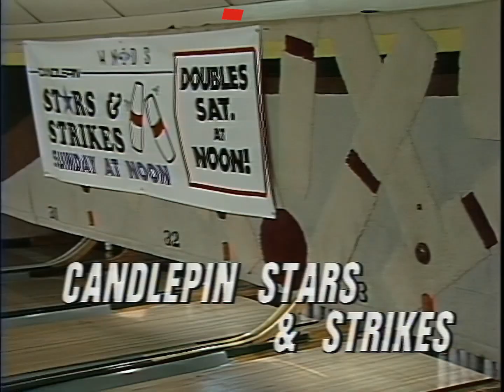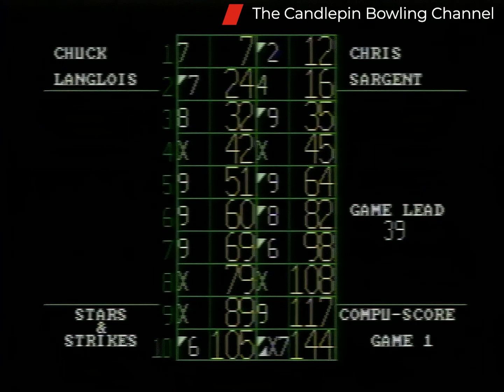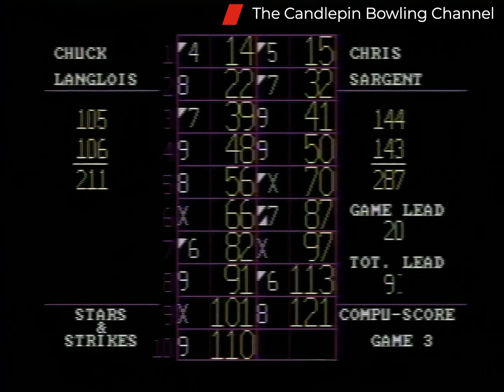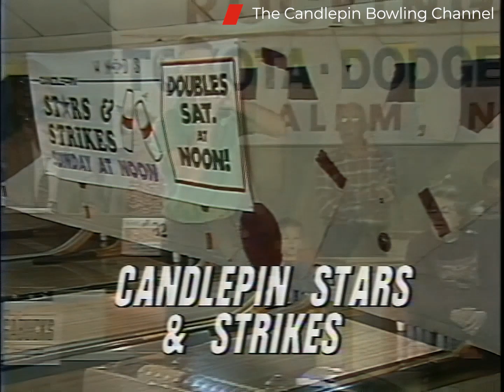Stars & Strikes S10-E7 Chuck Langlois vs Chris Sargent (HD) 4x3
This episode is featuring Chuck Langlois the number 3 place seed playing against Chris Sargent the 2nd place seed. This show originally first aired over TV on 11/21/1993. Watch a new show each Sunday afternoon on You Tube at 12 PM featuring a new Stars & Strikes Premiere.